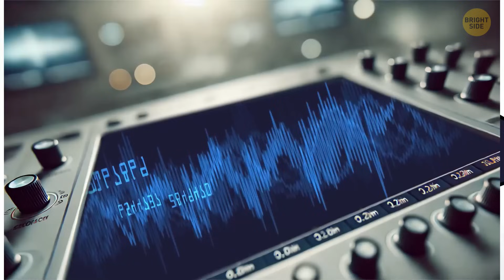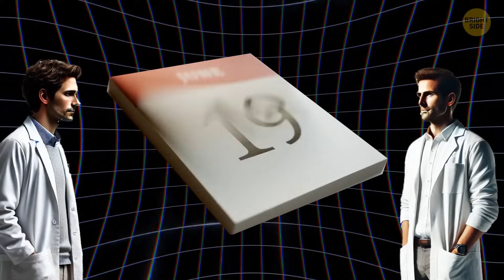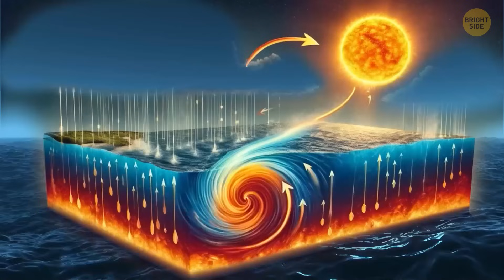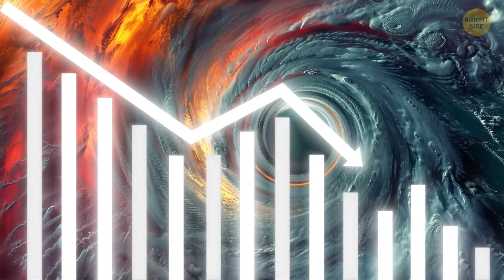Scientists Found Big Storms Can Trigger a Scary Phenomenon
Did you know storms and earthquakes can team up? Scientists have discovered something wild called stormquakes, where powerful storms create vibrations in the ocean that act like small earthquakes. These vibrations can travel through the Earth and even be felt miles away! It’s not dangerous in the same way as real quakes, but it’s still kind of eerie. Imagine a hurricane stirring up enough energy to rattle the planet a bit! Researchers are still figuring out all the details, but it’s just another reminder of how connected—and unpredictable—our world really is.